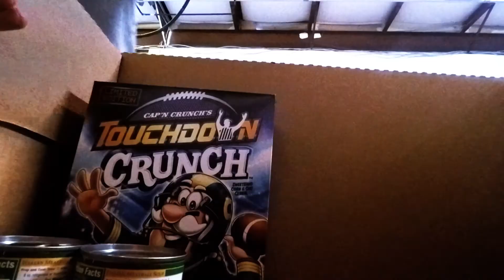CP3 Family Foundation Thanksgiving 2016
The Chris Paul Family Foundation strives to positively impact individuals and families by leveling the playing field in Education, Sports and Life. The foundation provides resources that enrich and strengthen healthy development of strong communities.

On Saturday, November 12th 2016, volunteers in Winston-Salem, North Carolina helped make this vision come true. Over 100 Thanksgiving meals were boxed up and distributed to needy families in the local area.

Thank you to Chris Paul, the Paul Family, CP3 Family Foundation, and the countless volunteers who made this happen!